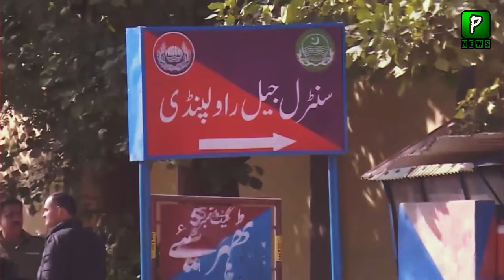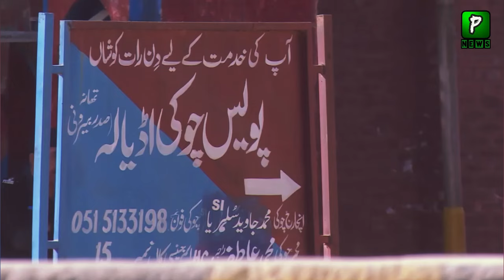Govt Big Decision Over Adiala Jail Officers | Passport | Imran Khan News | Economy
About Video: Govt Big Decision Over Adiala Jail Officers | Passport | Imran Khan News | Economy
Join Us On
ABOUT CHANNEL